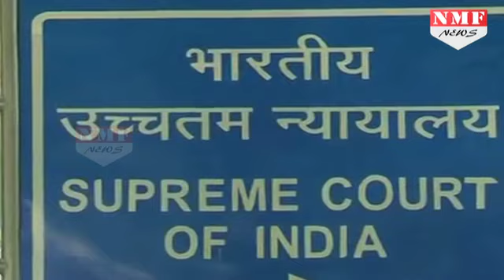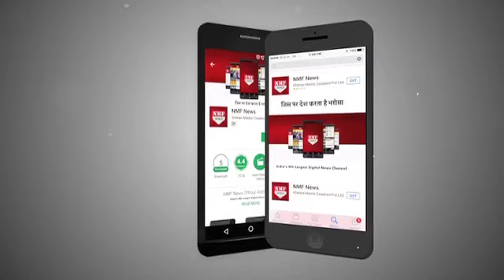KV में Hindi में ही प्रार्थना क्यों? SC ने Modi सरकार से मांगा जवाब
The Supreme Court today sent a notice to the Centre questioning the 'Hindu' school prayer at government-run Kendriya Vidyalayas (KVs). The apex court wants the Centre's response on why the school prayer in KVs should be allowed, because government- aided schools aren't supposed to propagate any religion.
 केंद्रीय विद्यालयों में होने वाली प्रार्थना को लेकर सुप्रीम कोर्ट ने केंद्र सरकार को नोटिस जारी किया है…. सुप्रीम कोर्ट ने केंद्र सरकार से पूछा है कि केंद्रीय विद्यालयों में प्रार्थना क्यों होनी चाहिए?